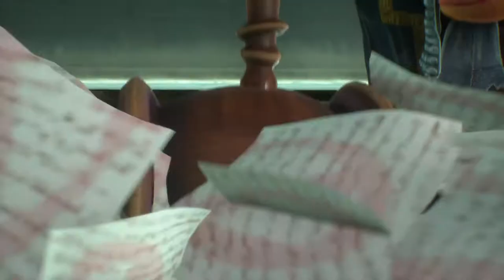Psychonauts 2 [8] Cook Out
Not my favorite level. Too repetitive, and too much combat.